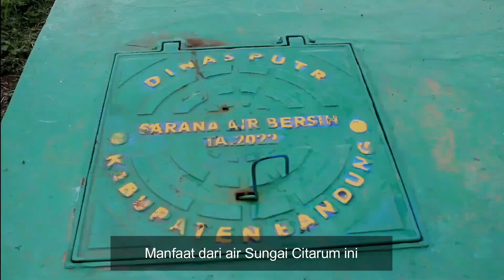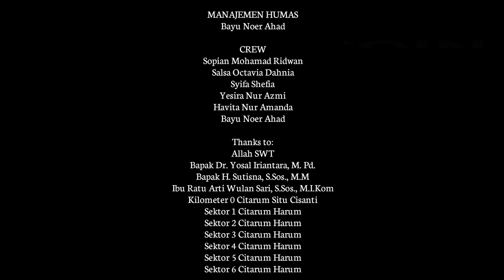Manfaat Air Sungai Citarum || Citarum Harum di Tangan Kita Bagian 02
Sungai Citarum sangat berperan penting khususnya untuk makhluk hidup di bumi, karena sebagai sumber kehidupan. Akan tetapi kepedulian masyarakat terhadap sungai masih kurang tumbuh dalam pribadi dirinya, hal ini yang menyebabkan air sungai tercemar.

Credit :
Produser/ sutradara: Salsa Octavia Dahnia
Penulis Naskah: Havita Nur Amanda
Directore Of Photography (D.O.P): Sopian Mohamad Ridwan
Voice Over: Yesira Nur Azmi
Editor: Syifa Shefia
Management Humas: Bayu Noer Ahad